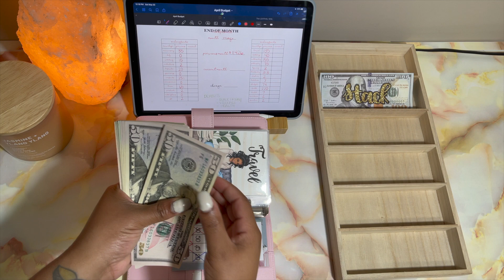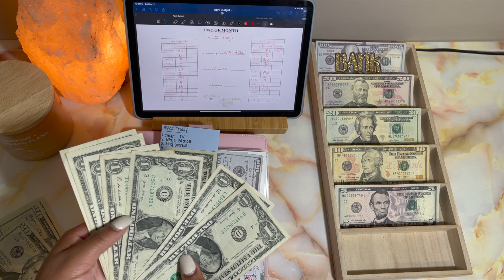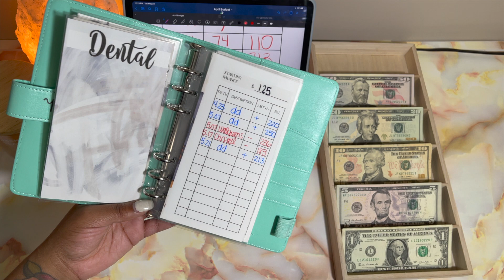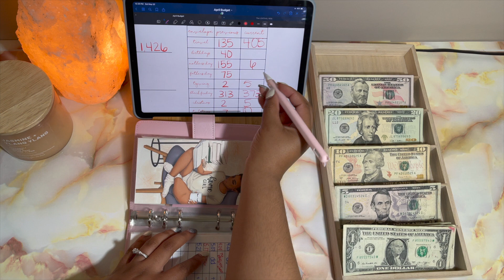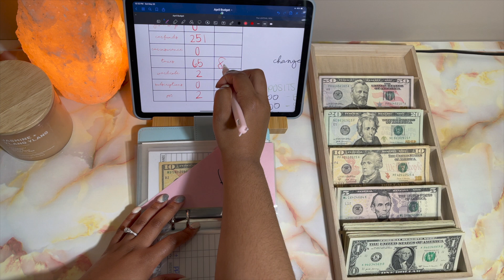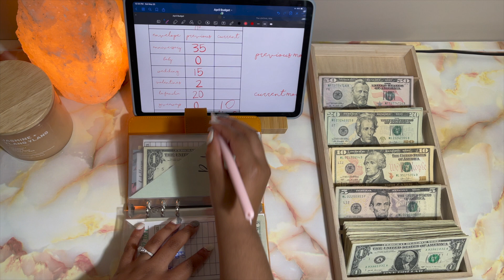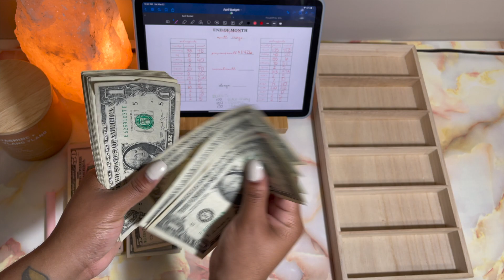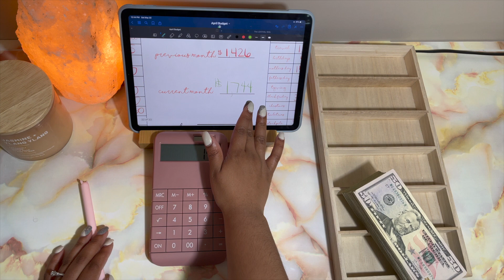CONDENSING BILLS | SINKING FUNDS UPDATE | MAY 2021 | THE LEATHAL WIFE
hey leathal fam ,

In this video I will be counting my sinking funds and condensing bills to see how much I've saved in May.

*Intro music *

*Background music*

Items used in this video:

*Nikki Budgets Printable Cash Envelopes*
(Envelopes in pink and mint binders)

Amazon Melanin Stickers

Wooden Cash Tray

Himalayan Salt Lamp

Jasmine + Ylang Ylang Candle

A6 Binders

Pink Marble Vinyl Film

Digital Coin Counting Bank

Ipad Pencil skin

Clear Rose Gold Binder A6

Fine-tip Retractable Sharpies

Mini wallet